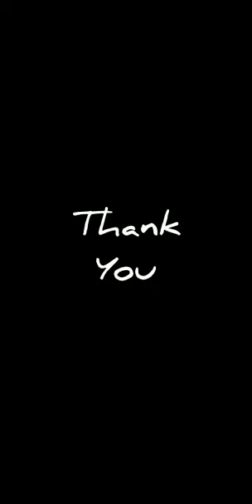simple wall painting by me